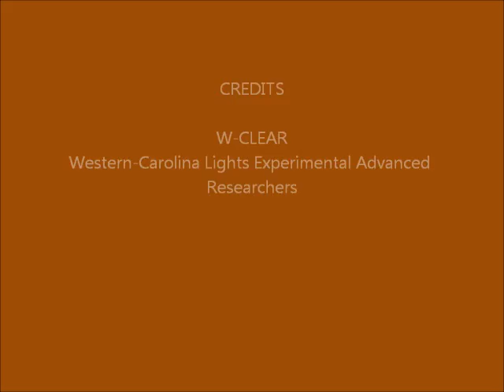Brown Mountain Lights Camera 2 May 01-02, 2016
Dusk-to-dawn 60-second images. Clouds with rain/fog-out at times. Some campers on Shortoff. Small "light" that appears and disappears, low on the horizon in the center of the valley, is a hot pixel in the camera. Another one is on the horizon near Dogback, and one to the far left. Hot pixel streak middle right of image.